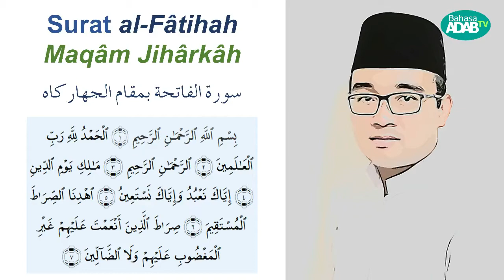Al-Fatihah Maqam Jiharkah (سورة الفاتحة بمقام الجهاركاه)